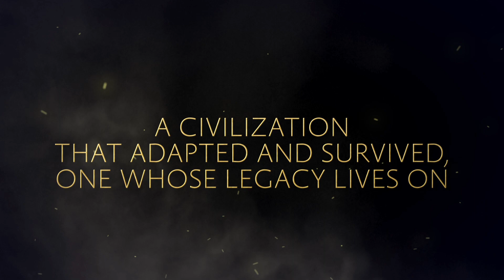Invisible World - Trailer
The history of the ancient Maya reflects an extraordinarily sophisticated civilization. The Maya also know for the creation of unique mathematical and calendrical systems that were part of ancient ritual and remain central to Mayan beliefs of today. Who are the Maya? How much longer can their traditional culture last? Director Meghan Eckman's beautiful documentary film takes you on a journey through the hills of Guatemala to meet the descendants of an ancient civilization and to enter their world that lives beyond.

The trailer was created and produced by Monoplane Movie Trailer Production Ltd.